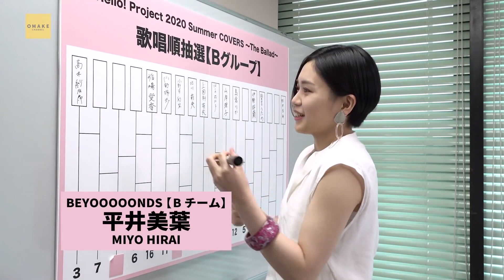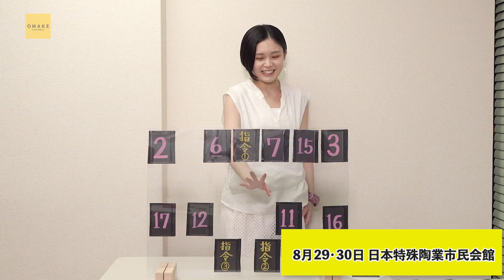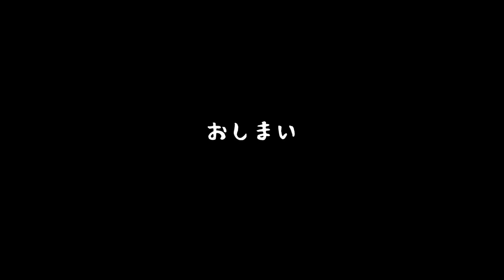ハロコン20' COVERS The Ballad 美葉ちゃん抽選会まとめ〜完全版〜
平井美葉ちゃんの抽選会のみをまとめたお動画です。
以前作ったものに9月分も加えて、再編集いたしました。

平井美葉ちゃん　過去の動画

ANGERME 過去の動画